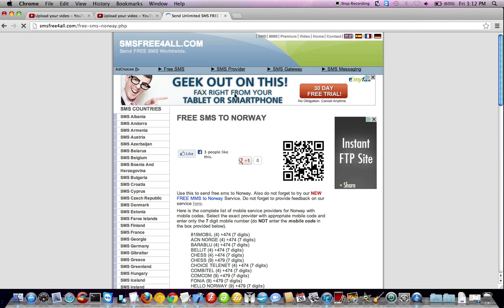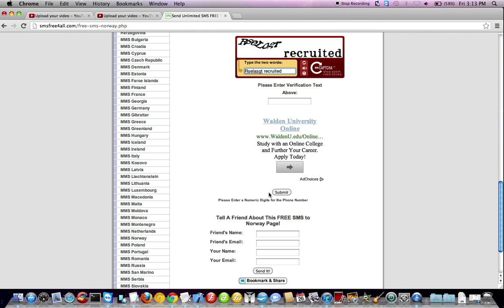How to Send Free SMS to Norway